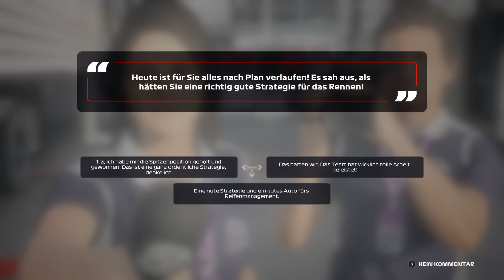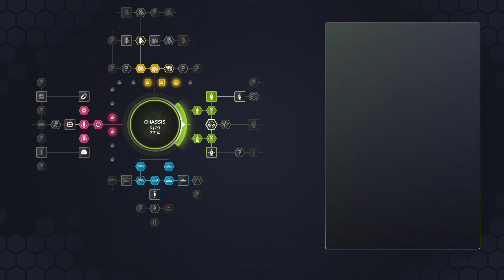F1 2020 MyTeam Karriere | S1E20 | [R] Kanada | Manchmal braucht man Glück!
Heute gibt es mal zur Abwechslung ein Rennen auf einer schönen Strecke: In Montreal findet der Große Preis von Kanada statt, dabei sind wir in einer guten Position um viele Punkte zu holen!